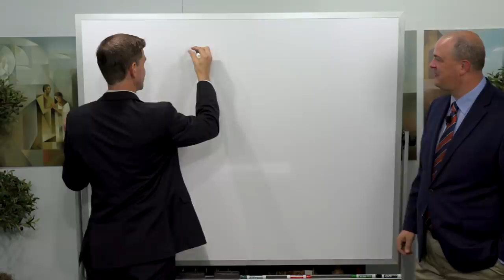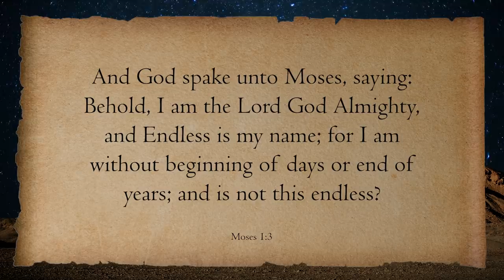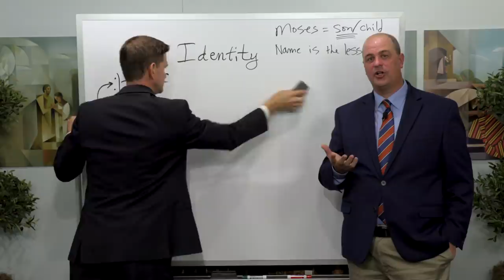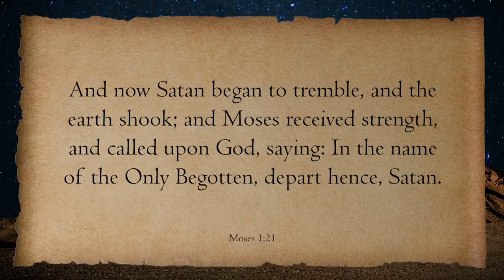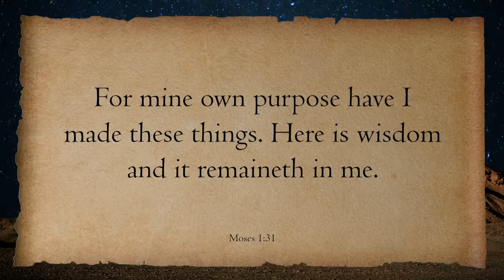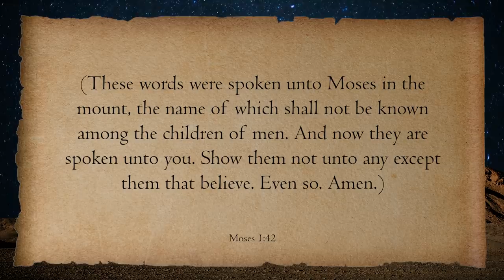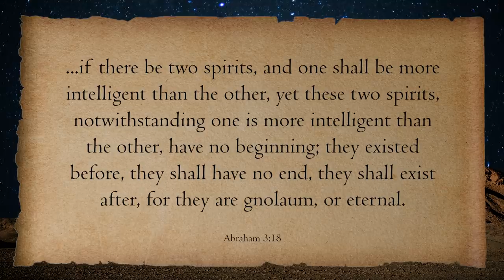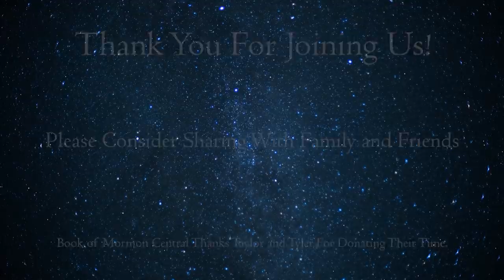Dec 27–Jan 2 (Moses 1; Abraham 3) Come Follow Me Insights with Taylor and Tyler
Welcome to Come, Follow Me Insights (Old Testament Year) with Taylor and Tyler! In this powerful opening episode, learn about Moses' encounter with God and the devil and gain insights into what your identity is.

Come Follow Me Insights is a production by Book of Mormon Central. Edited and produced by Benjamin Griffin with assistance from Joshua Taylor. Video recordings and audio editing by Zander Sturgill. Video subtitles/transcripts by Carol Jones and James Welch. Timestamps courtesy of Margarita Dunn.

Nearer my God to Thee (as featured in this episode) arranged by Benjamin Griffin.
0:00 Moses 1 is Joseph Smith’s inspired Prologue to Genesis 1.
8:52 Prophets to God to receive revelations. Modern Temples are symbolic mountains.
11:58 Identity of God
15:56 The capacity of Moses (each one of us) to become like God
18:52 God shows Moses His workmanship
21:42 Sons and Daughters of God
30:02 Satan’s arrival and Moses’ superlative failure to cast him out
42:55 Moses’ triumph over Satan with God’s power
50:55 Moses’ mission
52:37 Full panoptic vision
55:09 God’s “why” and ultimate purpose
1:07:10 God’s work and glory
1:14:42 God’s speaks to Abraham about the heavens and the stars in Abraham 3
1:21:15 Kolob is the great governing body in the Heavens
1:24:07 We are coeternal with God
1:29:14 The noble and great ones
1:31:56 The “why?” of the creation
1:36:42 Conclusion